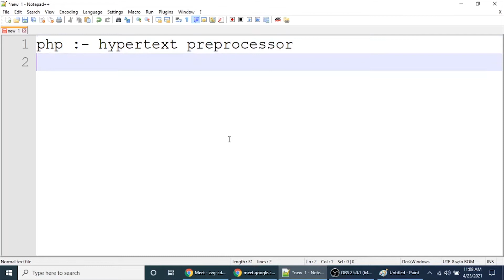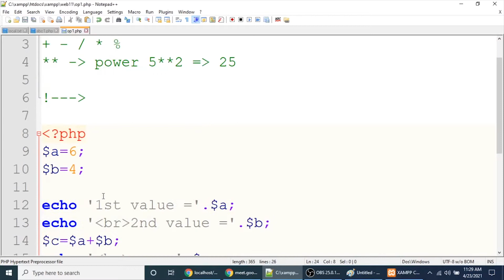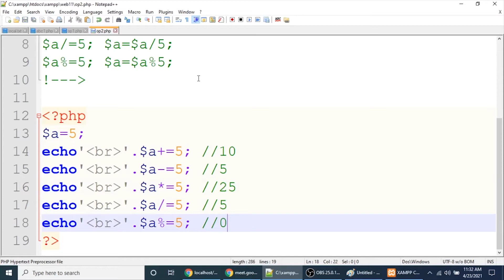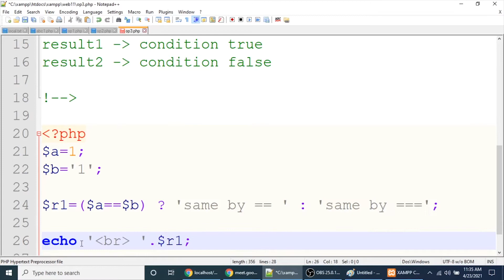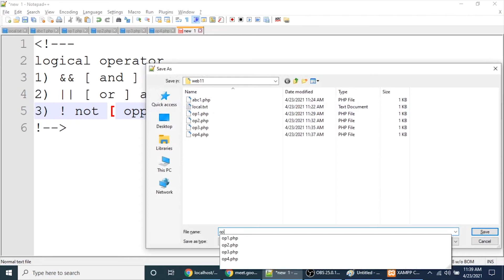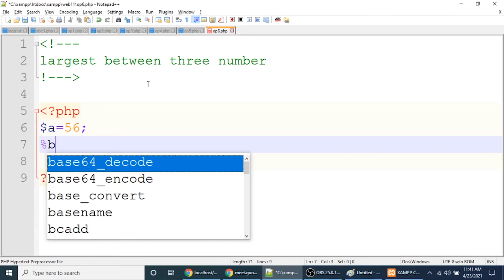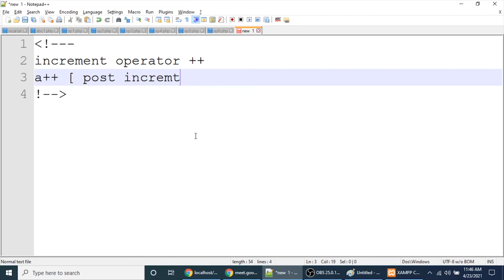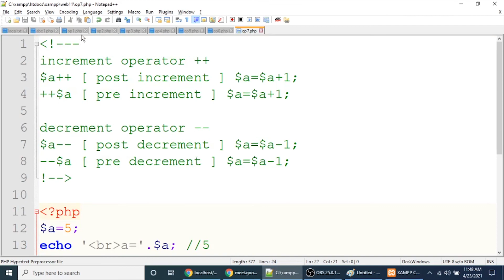phptutorial3 | operators in php | logical, ternary, comparison, conditional, assignment operator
phptutorial3 | operators in php | logical operators in php | ternary operator in php | comparison operator in php | conditional operator in php | arithmetic operator in php